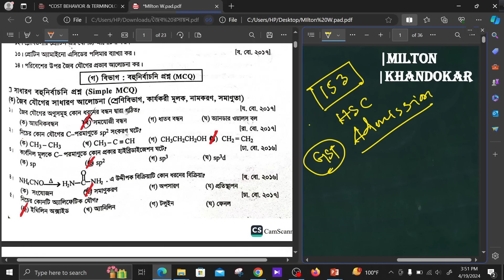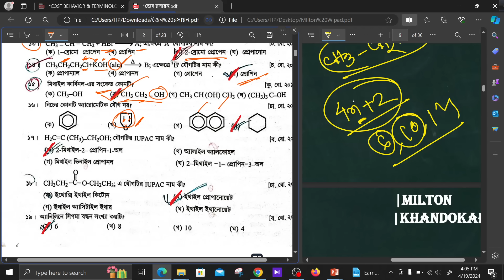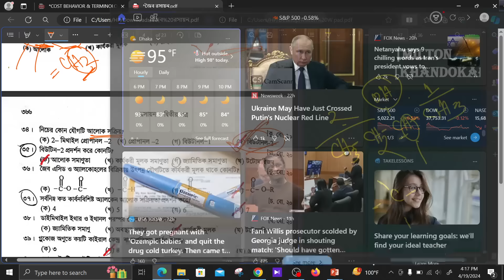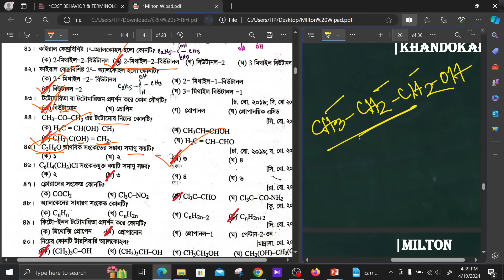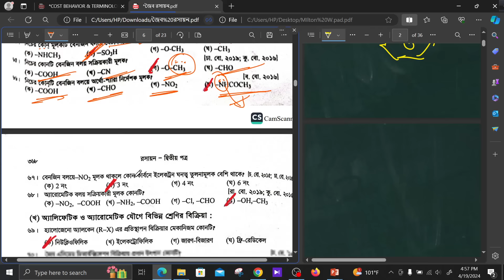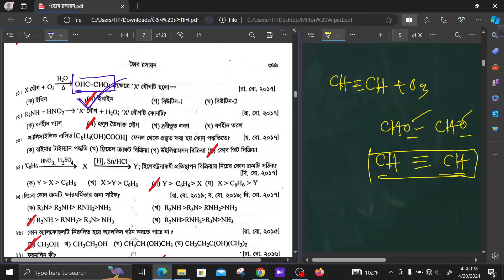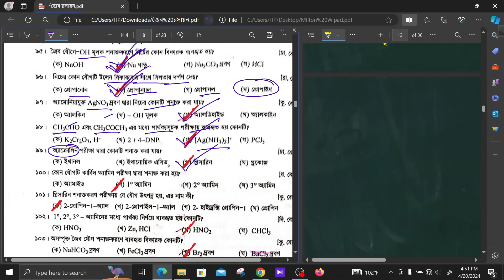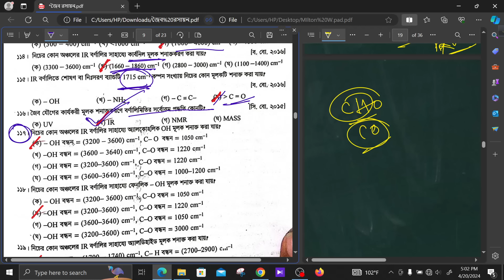জৈব যৌগ হাজারী স্যারের বই থেকে ১৫৩ টি গুরুত্বপূর্ণ MCQ সলভ ক্লাস | HSC | Admission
𝐆𝐒𝐓 𝐀 𝐅𝐮𝐥𝐥 𝐐𝐮𝐞𝐬𝐭𝐢𝐨𝐧 𝐁𝐚𝐧𝐤 𝐒𝐨𝐥𝐯𝐞 𝐂𝐨𝐮𝐫𝐬𝐞 গুচ্ছ ক ফুল প্রশ্ন ব্যাংক সল্ভ কোর্স(PCM)

💥 Grap your seat and Get Prepared for the GST Battle with Milton Vaiya

📌 প্রোগ্রাম ফিস 550/- মাত্র।

 📌কী কী থাকছে এই কোর্সে ?
✅গুচ্ছ ক উদ্ভাসের পুরো প্রশ্ন ব্যাংক সল্ভ রেকর্ডেড ক্লাস ।(Physics,Chemistry,Math)
✅ 5 টি প্রবলেম সল্ভ ক্লাস ও জুম সেশনের মিল্টন ভাইয়ার সাথে সরাসরি পরামর্শ নেওয়ার সুবিধা।
✅ নিজের প্রবলেমগুলো শেয়ার করে,দূর্বলতা অনুযায়ী পড়ার রুটিন গুছিয়ে নেওয়ার পরামর্শ।
✅ পরীক্ষার স্ট্রাটেজি সাজিয়ে নেওয়ার সেশন।
✅ পুরো এডমিশন জুড়ে ভাইয়ার Inspiration and Support
✅ চান্স পাওয়ার পর সাবজেক্ট চয়েজ ও ভর্তি পরামর্শ।📶
✅এডমিশন পরবর্তী দক্ষতা অনুযায়ী মিল্টন ভাইয়ার টিমের কাজ করার সুযোগ।

📣 প্রোগ্রাম ফিসঃ 550/- টাকা মাত্র
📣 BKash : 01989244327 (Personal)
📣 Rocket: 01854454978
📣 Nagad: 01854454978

☑️ ভর্তি প্রক্রিয়াঃ BKash/Rocket/Nagad  নম্বরে পে করার পর Transaction Id মিল্টন ভাইয়ার টেলিগ্রাম গ্রুপ Biddarthi তে দিতে হবে। Id মিলিয়ে 𝐆𝐒𝐓 𝐀 𝐅𝐮𝐥𝐥 𝐐𝐮𝐞𝐬𝐭𝐢𝐨𝐧 𝐁𝐚𝐧𝐤 𝐒𝐨𝐥𝐯𝐞 𝐂𝐨𝐮𝐫𝐬𝐞 গ্রুপে এড করে নেওয়া হবে। জুম সেশন লিংক ও রেকর্ডেড ভিডিও ম্যাটেরিয়ালস উক্ত গ্রুপে শেয়ার করা হবে।

❌ভর্তি ফি অফেরতযোগ্য*

gst_admission_2023
গুচ্ছ ভর্তি পরীক্ষার শেষ মুহূর্তের প্রস্তুতি || GST Admission Preparation

গুচ্ছ
গুচ্ছ প্রবেশপত্র
গুচ্ছ পরীক্ষা

gst chance

guoco update
guccho exam
guoco result
guccho admission
guccho exam date
guoco University
guccho exam
গুচ্ছ
গুচ্ছ প্রবেশপত্র
গুচ্ছ পরীক্ষা